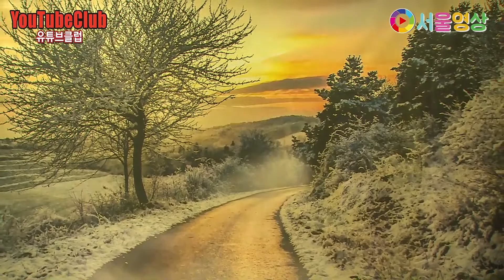가수 정하영 "이정표 없는 거리" (원곡:김상진) 제15회 유튜브클럽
제15회 유튜브클럽
2020년02월02일 SJ뮤직 스튜디오